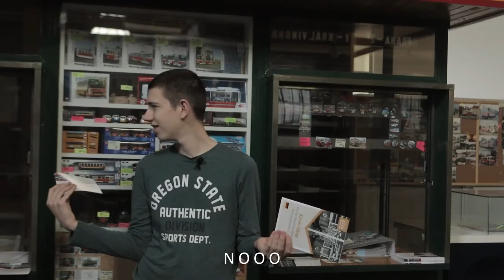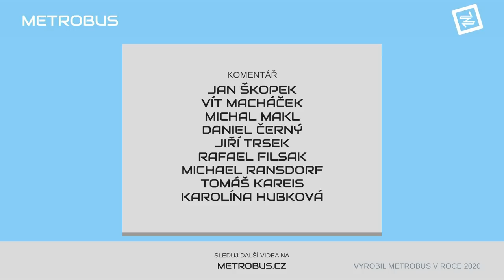Kuriozity z AK 2020 v Muzeu MHD | SILVESTROVSKÝ SPECIÁL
V Muzeu sice nefoukal silný vítr a nejezdila hlasitá auta, ale zato jsme si s radostí lezli do záběrů či se překřikovali. Přeřeků samozřejmě není nikdy dost. Užijte si sestřih nepovedených scén z letošního Adventního kalendáře.

V rámci letošního Adventního kalendáře jsme se podívali na exponáty Muzea MHD ve Střešovicích, včetně některých nepřístupných vozů. Děkujeme za sledování a přejeme šťastný nový rok!